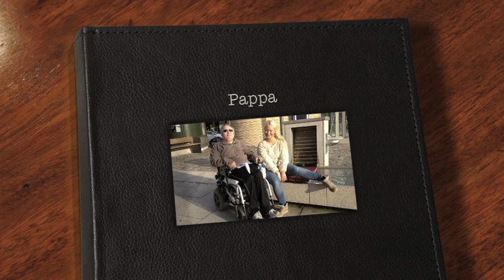Pictures from the last 8 years with my dad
Idag er det 8 år siden Pappa falt ned fra hytte taket og slo hodet rett ned i fjellet. Ble gjenopplivd, hentet av ambulanse helikopteret, kom i koma, våknet opp etter noen uker, da uten tale og dårlig motorikk og med en stor hodeskade. ..Veien dit han er idag har vært lang, MEN han lever og er verdens kuleste Pappa!